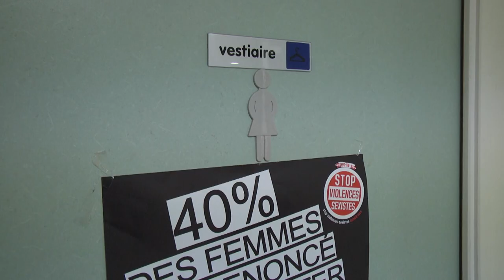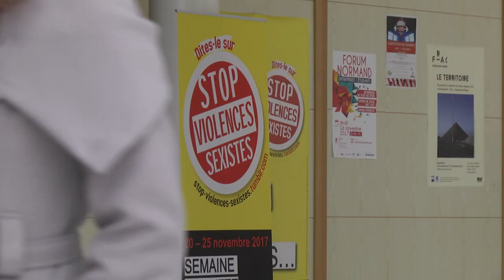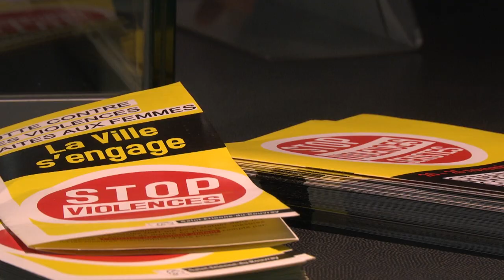Stop violences sexistes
Pour cette édition 2017 de la semaine de lutte contre les violences faites aux femmes, la Ville de Saint-Étienne-du-Rouvray a souhaité s'engager plus spécialement contre le harcèlement et les violences sexistes. Dès le 20 novembre 2017, une vaste campagne de sensibilisation et d'information a été mise en place dans de nombreux lieux d'accueil, dans l'espace public et au sein même des  services municipaux, auprès des 700 agents de la Ville.